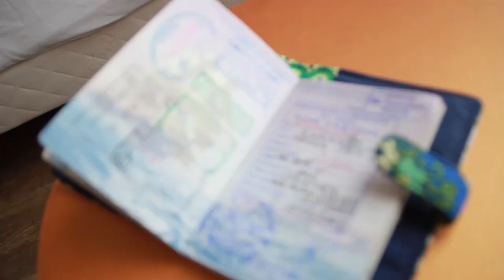Obsessions & Goodbyes [VEDA 11]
VEDA Day 11: What are you obsessed with?

"GOOD MORNING VEDA," she says. It was morning when I recorded this. Also, uh, sorry, guys. I just had a lot of feelings this morning.